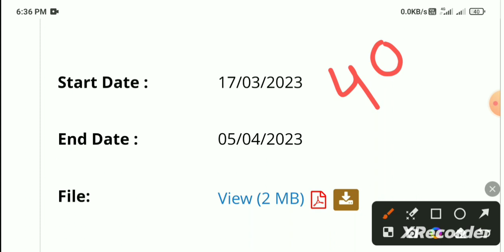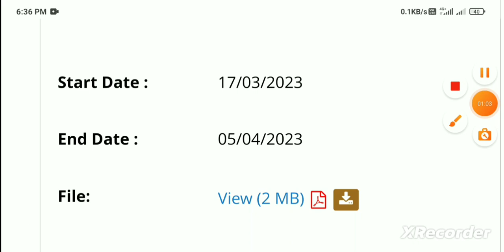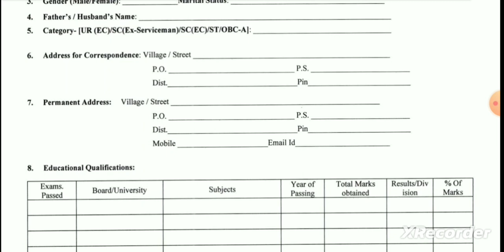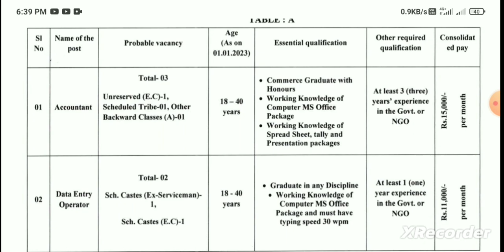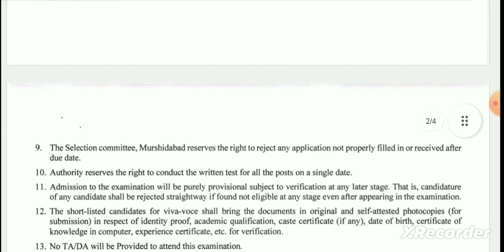রাজ্যে Data Entry Operator নিয়োগ 2023 | DEO New Recruitment 2023 | DEO New Update 2023 | DEO Job